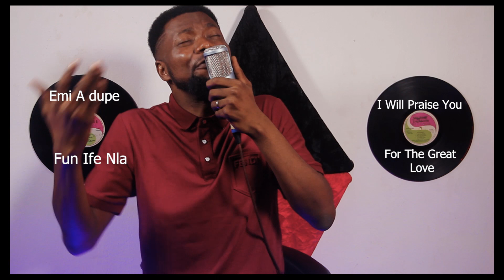Worship Medley with Olusegun Samson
Worship from the Heart. Thanking God for His Faithfulness.